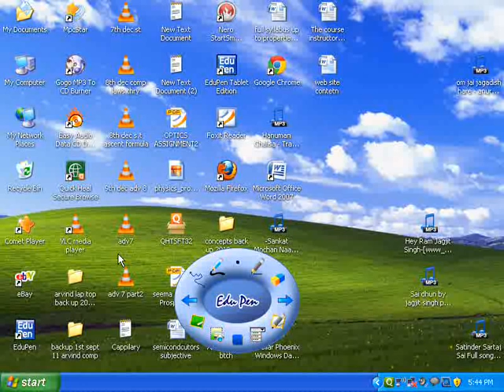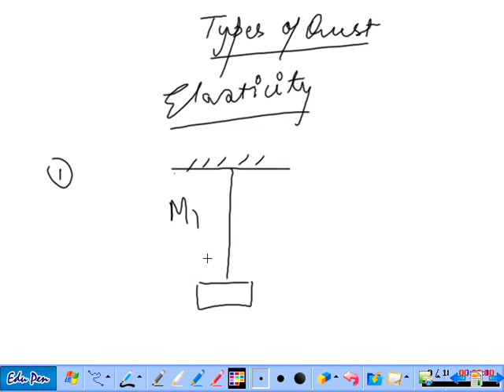Elasticity and surface tension